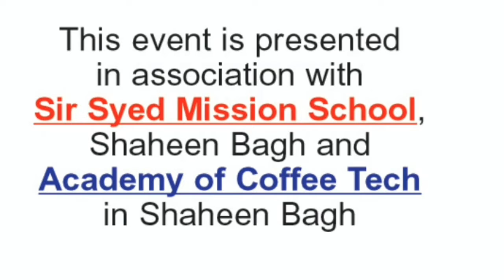Foundation Day 2019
Address of former Jamia Vice-Chancellor Syed Shahid Mehdi at Dr Ansari Auditorium.